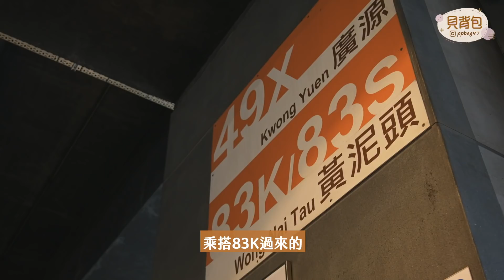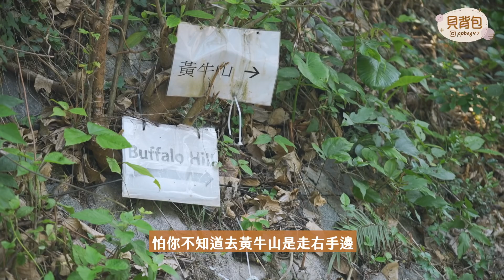【貝遊香港】朝聖「石天窗」💫黃泥頭出發登上「黃牛山＋水牛山」│＊詳細路線教學＊航拍⛰ West Buffalo Hill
🌳「黃牛山」
▶️最高點：約604M
▶️難度：6級 [中級路線]
▶️路線：黃泥頭→天窗石→黃牛山→水牛山→天窗石→黃泥頭
▶️總長度：約6公里
▶️網上預算時間：約3.5小時
▶️我的總時間(加拍片拍照)：約5小時

►關於貝背包
拍攝器材：SonyA7S3＋gopro hero 8+mavic 2pro